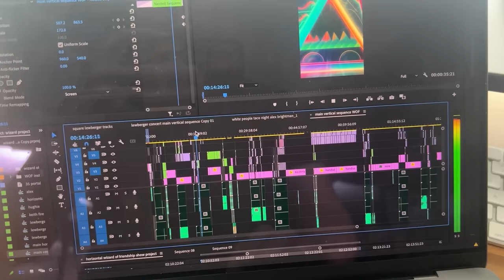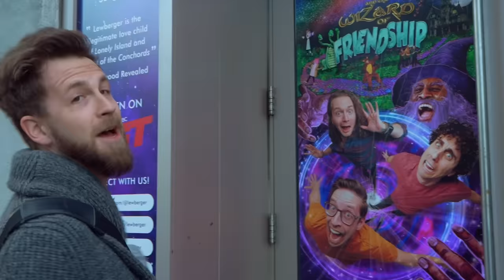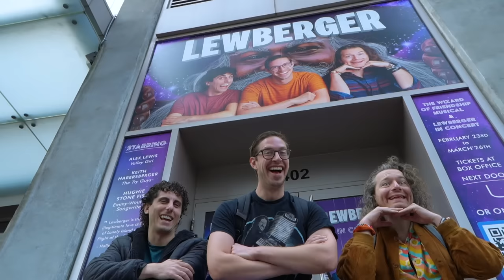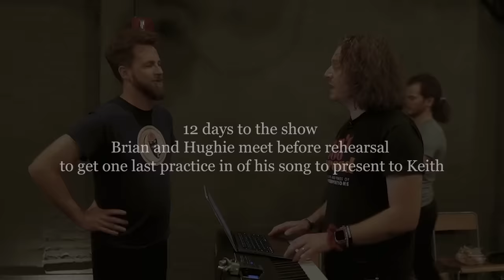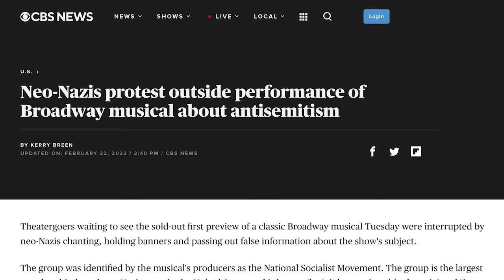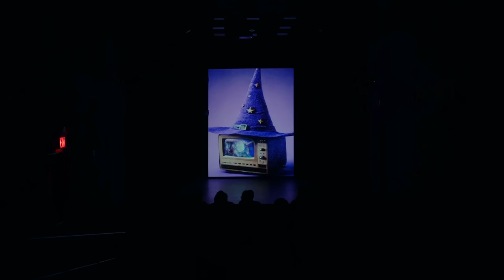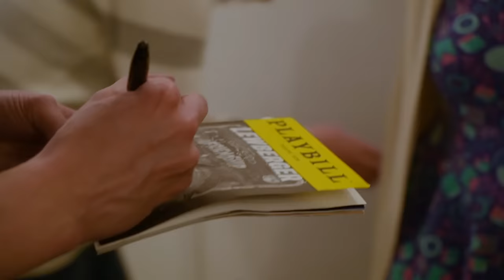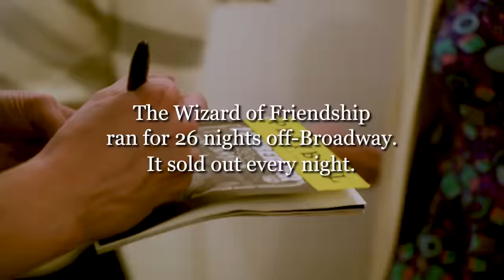I Made a Sold Out Off-Broadway Show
Lewberger is putting on their first Off-Broadway show! Witness everything leading up to their big debut as we document the weeks spent planning and preparing for the exciting “The Wizard of Friendship” NYC premiere!

APPEARANCES

Alex Lewis @i8athumbtack

Hughie Stone Fish @hughiestonefish

Brian Wohl @brianwohl

EDITED BY
Liam Sullivan

Keith Habersberger

EXECUTIVE PRODUCERS
Alex Lewis
Hughie Stone Fish

EXTERNAL CREW

Avery Stone Fish   Director of Photography

Wizard of Friendship Photos
JD Renes

2nd TRY LLC STAFF
Nick Morell - Social Media Manager
Will Witwer - Assistant Post Production Supervisor

Thanks to all of our Gold Level Patrons! Marisa Alfonso, Wendy Tran, Traci Lew, Matthew Tadros